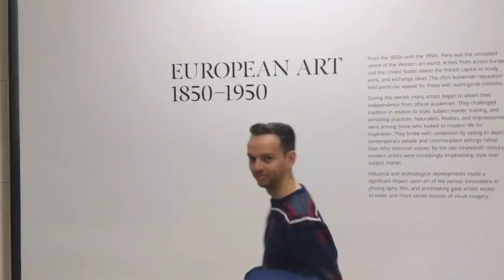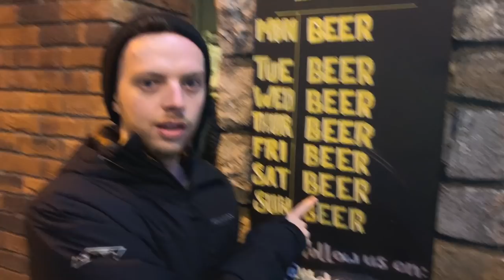Do Go On Tour Video 2019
Join us on September 4th at 9pm (Melbourne time) for a premiere run of this video.

In November 2019 we did a little tour of Ireland and the UK, here's a little video of our time there!